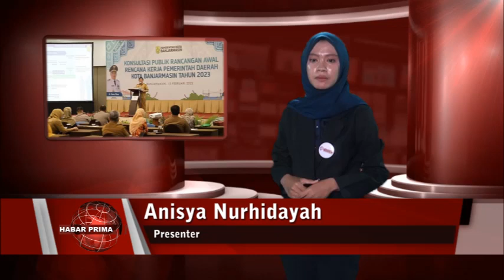5 PRIORITAS DAERAH WAN 33 SUB PRIORITAS DAERAH DITUJUKAN MENUNTASKAN 3 SEKTOR UNGGULAN BANJARMASIN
Pemerintah Kota Banjarmasin menggelar rapat penyusunan Rancangan Awal Rencana Kerja Pemerintah Daerah/ di Hotel Rattan Inn Banjarmasin Jalan A Yani pal 5 Banjarmasin/ baisukan Selasa 15 Februari 2022//  Kegiatan nang dibuka Walikota Banjarmasin – Ibnu Sina ini dihadiri Asisten II Bidang Perekonomian wan Pembangunan Banjarmasin - Doyo Pudjadi wan sejumlah pimpinan SKPD lingkup Pemerintah Kota Banjarmasin//